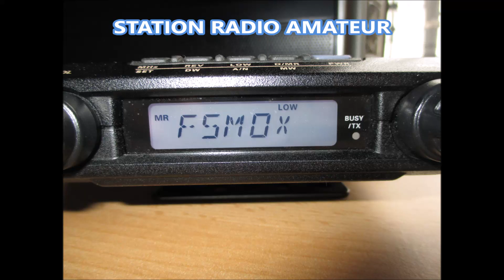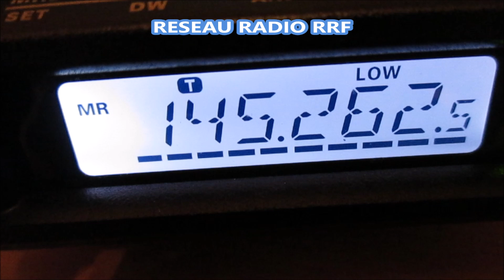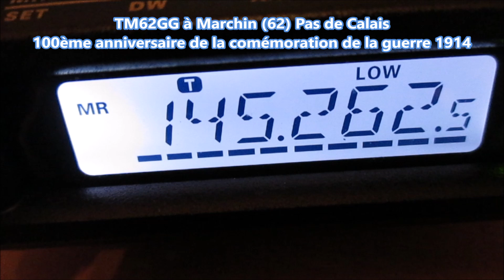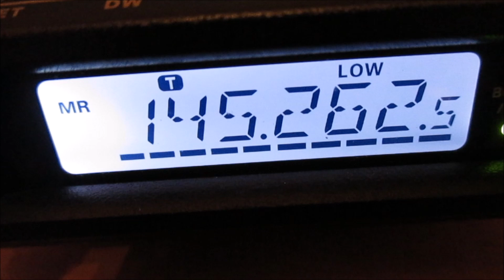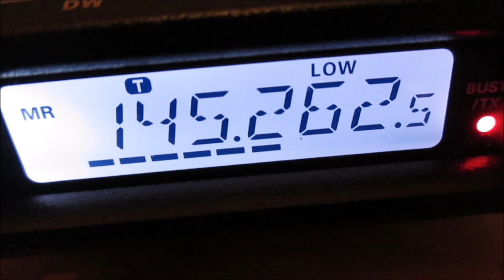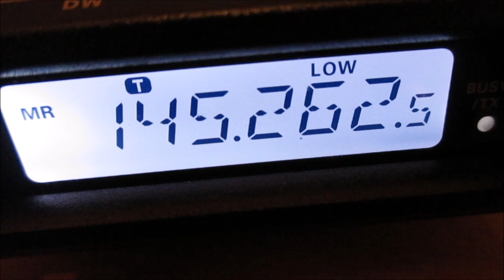LE RÉSEAU RADIO R R F C'EST SUPER !!!